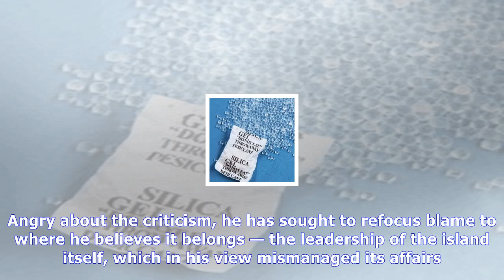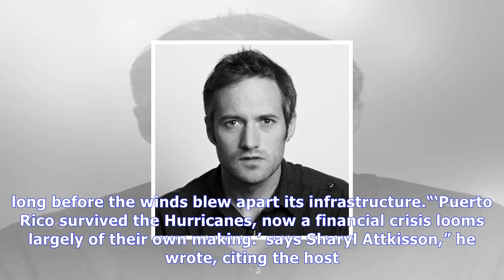Trump warns puerto rico weeks after storms: federal help cannot stay ‘forever’ | News Today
Trump warns puerto rico weeks after storms: federal help cannot stay ‘forever’
Lt. Gen. Jeff Buchanan of the Army, the commander of Joint Task Force Puerto Rico, and soldiers from the Puerto Rico National Guard unloaded critical supplies in Jayuya, Puerto Rico, on Wednesday. Dep...